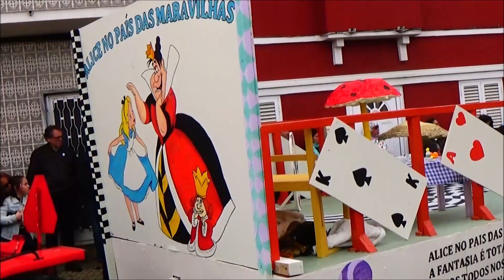2ª PARTE CARNAVAL DE ALFEIZERÃO DE TERÇA FEIRA DIA 05 03 19